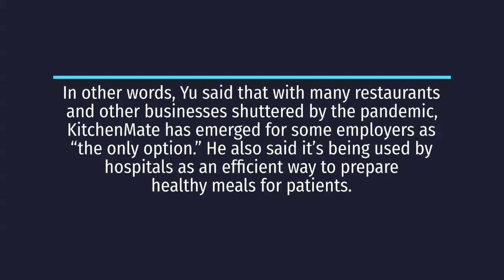KitchenMate makes it Easy to Cook Fresh Meals at Work | Quick Tech News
Get the Latest Tech News in Quick Videos.